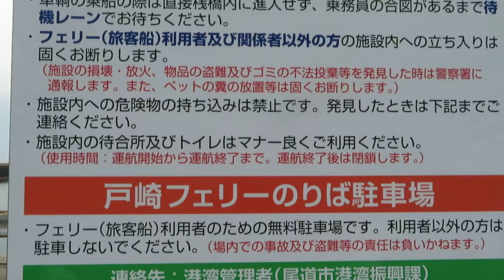2017年04月20日12時33分 広島ツーリング 戸崎港フェリー乗り場の様子１